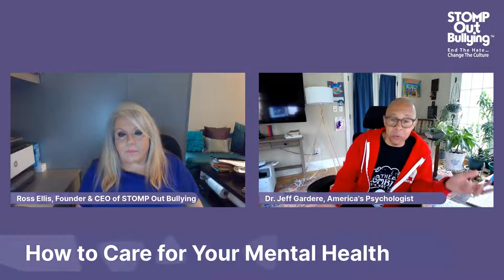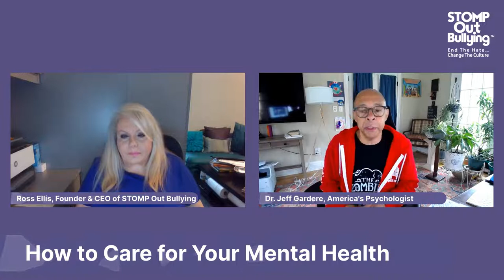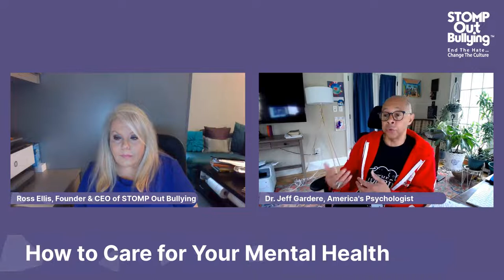Mental Health Conversation Between Dr. Jeff Gardere & Ross Ellis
Dr. Jeff Gardere, America’s Psychologist, & Ross Ellis, Founder & CEO of STOMP Out Bullying, discuss the importance of caring for your mental health and the effects the pandemic have had on our youth.